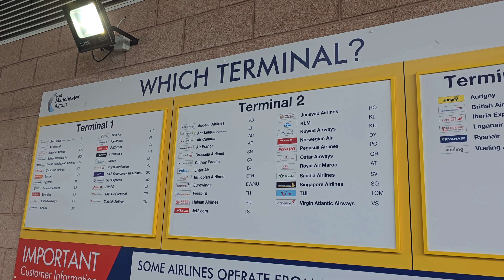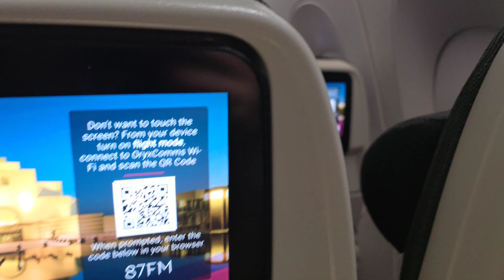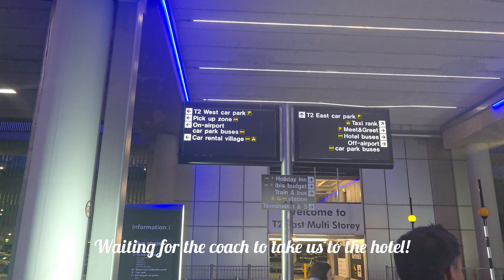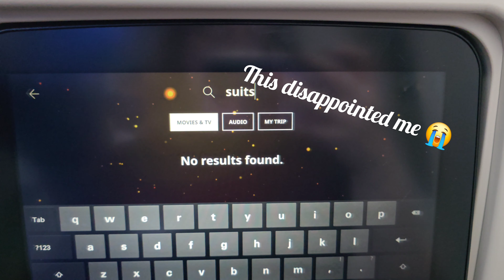Seoul 2024 - Travel day - Cancelled flight saga & bonus airbnb tour!